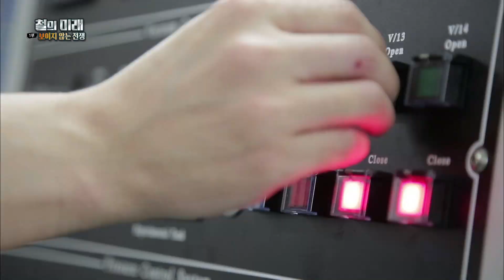[포스코 뉴스룸 – KBS 미래기획 2030] 철의 미래 모습, 초고강도 포스코 기가스틸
4천년 철의 시대는 과연 막을 내리고 있을까요?
KBS 미래기획 2030 ‘철의 미래’ 편에서 그 답을 찾아봅시다.

10원짜리 동전 크기의 철이 10톤의 하중을 견딜 수 있다?
중형차 1500대를 올려놓아도 끄덕 없다?
포스코가 만든 ‘기가스틸’의 엄청난 힘과 폭넓은 활용도를 확인해보세요.

(본 영상은 KBS 미래기획 2030 ‘철의 미래’(18.03.18 방송)편에서
포스코가 생산하는 ‘기가스틸’을 설명하는 내용입니다)

[0:06] 포스코 광양제철소, 기가스틸 전용 생산공장
세계 최초 기가스틸 전용 공장의 웅장한 모습을 감상해보세요.

[0:58] 기가스틸이란?
mm² 면적당 100kg 하중을 견디는 980MPa 이상의 초강도 강판!
손바닥만한 기가스틸은 중형차 1500대 무게를 견딜 수 있다는데?

[1:28] 기가스틸 vs 알루미늄 강도 비교 실험
기가스틸, 총알도 막을 수 있을까?

[4:10] 기가스틸 충돌실험
구부러질지언정 깨지지 않는다!
기가스틸은 우리 삶을 안전하게 지켜줄 중요한 미래 소재입니다.

✔기가스틸에 대한 보다 자세한 설명은 아래 클릭!